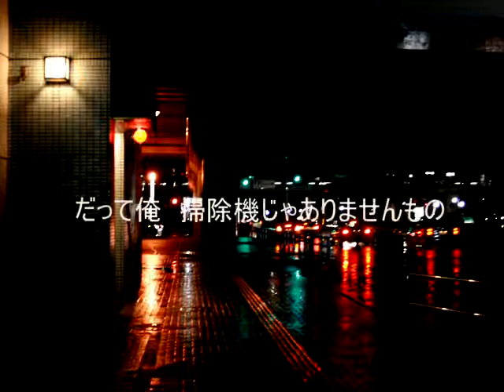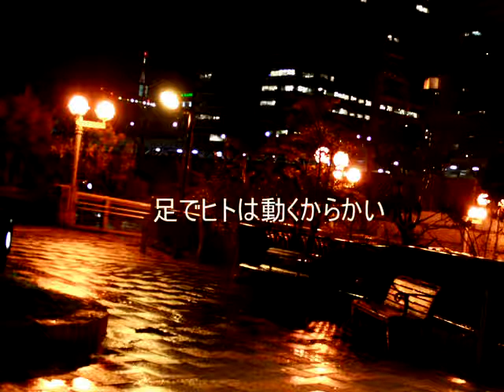"If the Wind blows, Broken a dog, the Reed's, and HOUSE! feat.鏡音リン" - TamoreS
Since 2011,9:20 Upload in the nikoniko.
From JapaneseProverbs "If the wind blows, the trough is profitable (風が吹けば桶屋が儲かる)" is very Mystery!

Kitty-Guy-Beep!!に収録しデジタルReleaseしました。